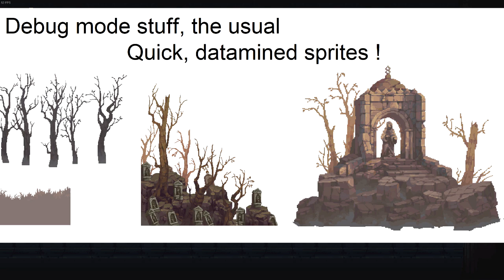[Datamine] Endgame content and new ending ?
[Spoilers] this will be my final wrap up video for the datamining i did regarding content for wounds of eventide. I even learned to do a bit of video editing on the go so please excuse my poor video editing skills --"Still had a lot of fun doing those three videos, be sure to stick around for more blasphemous content !My twitch channel Blasphemous discord Speedrun Discord